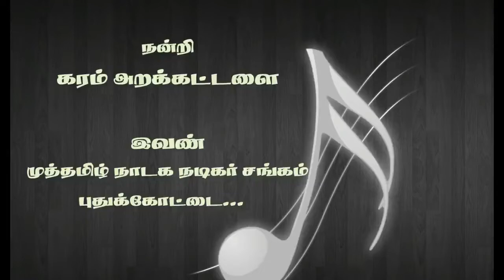தீப ஒளி திருநாளையொட்டி புத்தாடை வழங்கிய கரம் அறக்கட்டளைக்கு நன்றி